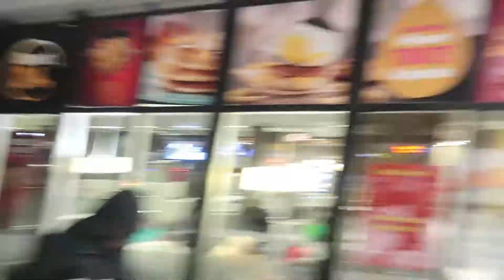WE WENT TO BOWL VLOG